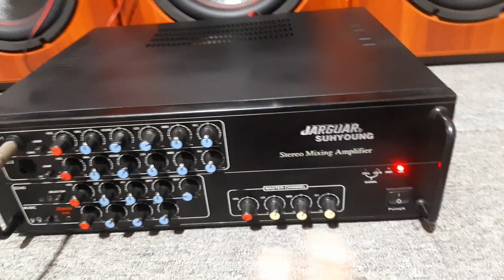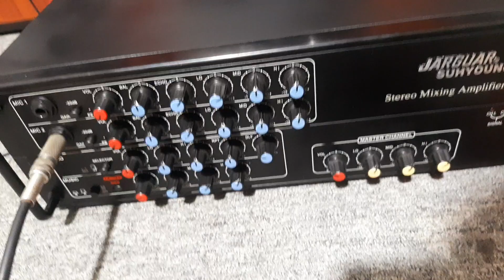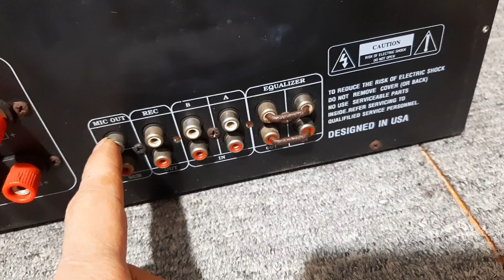Amply karaoke đời đầu xịn nặng vang nhại cực ngọt núm nút êm ru oánh bass 30 căng đét 0965748574